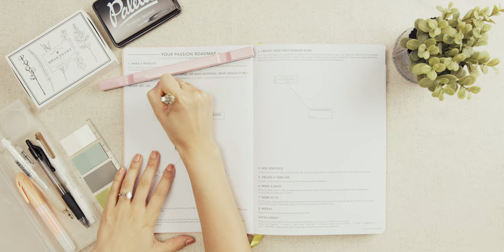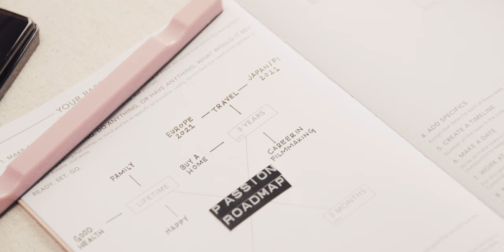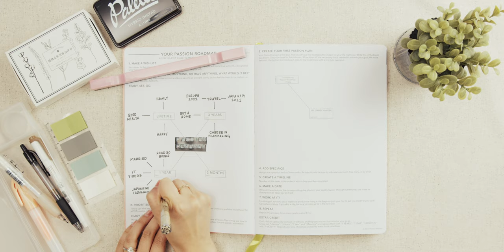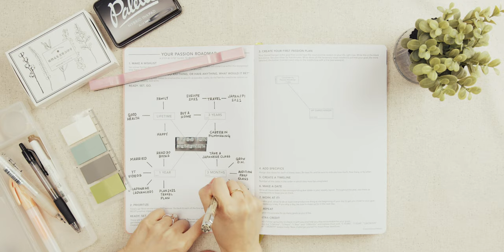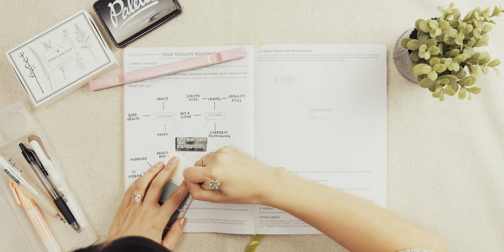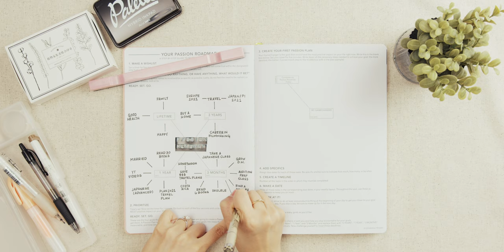Roadmap for 2020 | Passion Planner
In my first "Plan with Me" of 2020, I fill out my Passion Roadmap; show you exactly where I want my year to go, and I want you all to join me! I’m excited to build on goals I achieved in 2019 (like reading 12 books; I ended up reading 22 but this year my goal is 30), and also pick up old goals that got left behind (learning Japanese and playing the ukulele). It’s important to not get discouraged by not attaining every goal you set up for yourself, but to instead be kind to yourself and attack those old goals with a new attitude! Here’s to a goal-setting and dream-getting 2020.

Items used in this video:
Passion Planner
Micron Pens: 05
DYMO Label Maker